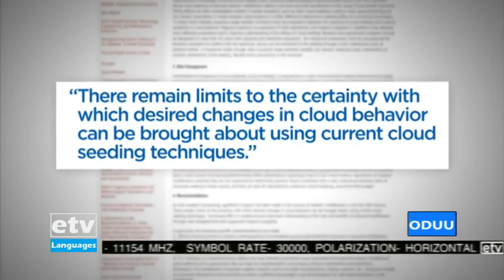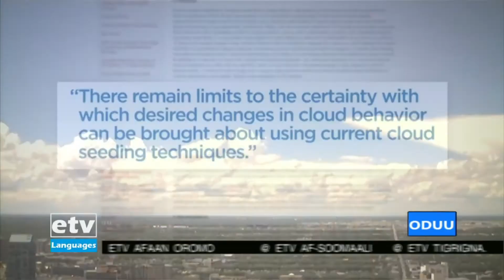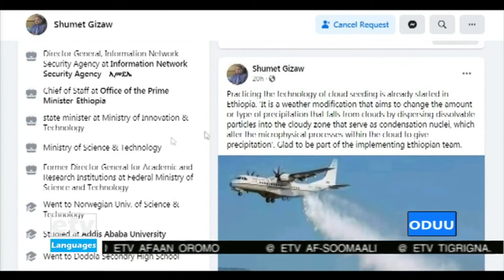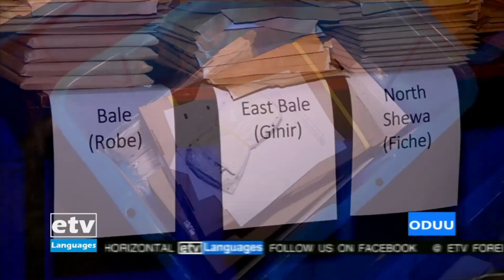Oduu Afaan Oromoo … 15/07/2013 1፡00